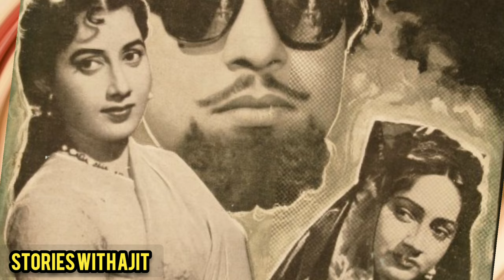सुमित्रा देवी की जीवन कहानी | Sumitra Devi Actress Biography | Sumitra Devi Life Story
1) This video has no negative impact on the original work (it would actually be positive for them)
2) This video is also for teaching purpose.
3) It is not transformative in nature.
4)I only used bits and pieces of video/audios to get the point acrosks where necessary.

Stories With Ajit 💖 does not own the rights to these video/image clips used in this video.They have,in accordance with fair use, been repurposed with the intent of educating and inspiring others, However,if any content images/audio removed, please contact me 🙏🙏🙏